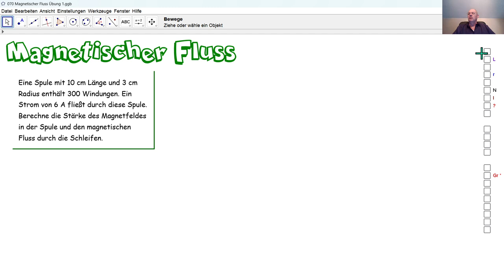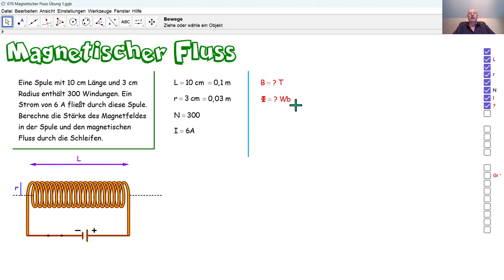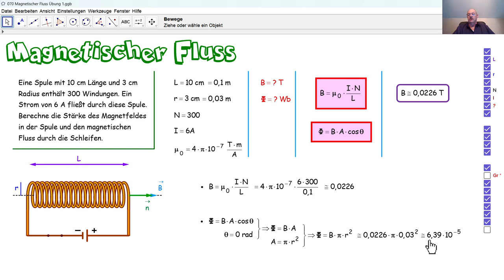Physik 5PhD070 Der magnetische Fluss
Wir berechnen den magnetischen Fluss sowie die Magnetfeldstärke im Innern einer stromdurchflossenen Spule.